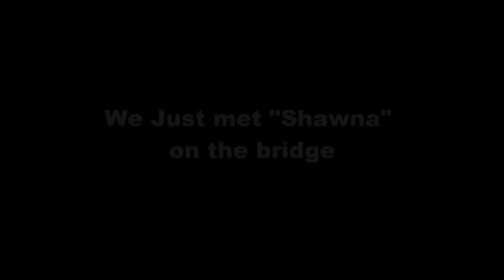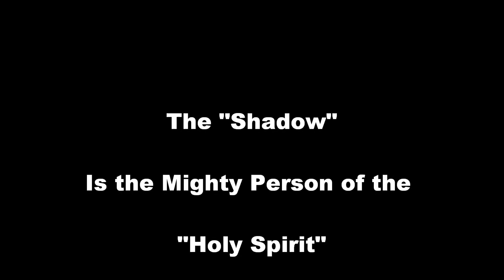"LoveSaysGo.com" Jason Chin- Holy Spirit "Shadow" healing Acts 5:15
Today the Holy Spirit heals a Ladys shoulder and arm as our shadow touches her. Acts 5:15..Jesus is alive!